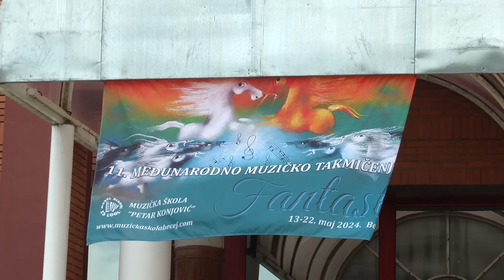TV BEČEJ: Kvalitet MMT „Fantast” nadaleko poznat i cenjen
TV BEČEJ: Drugog dana jedanaestog Međunarodnog muzičkog takmičenja „Fantast“ u Bečeju nadmetali su se učenici koji sviraju klavir i ovo je ujedno najbrojnija takmičarska kategorija.